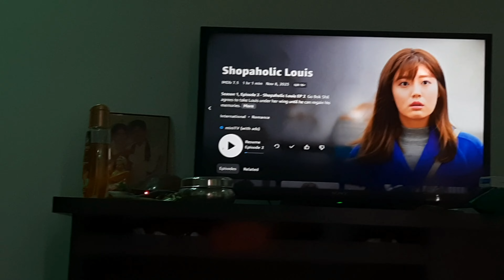gorintaku pettesukunnamoch.. singing skills my husband